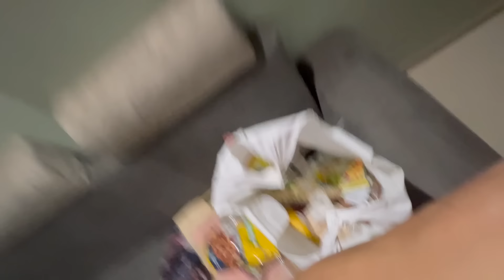মা কে নিয়ে গেলাম Supar Mart এ টুকিটাকি জিনিস কিনতে